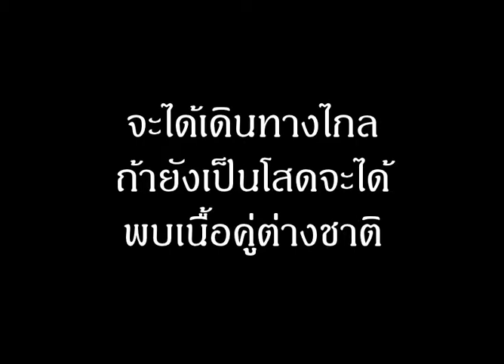ฝันเห็นจักรพรรดิ หมายถึงอะไร (เลขเด็ด)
ฝันเห็นจักรพรรดิหรือพระเจ้าแผ่นดินต่างประเทศ ทำนายฝันว่าจะได้เดินทางไกล หรือผู้ใหญ่ต่างชาติจะช่วยเหลือ หรือถ้ายังเป็นโสดจะได้พบเนื้อคู่ต่างชาติต่างภาษาที่มีฐานะดี